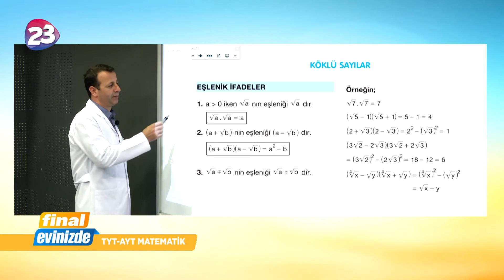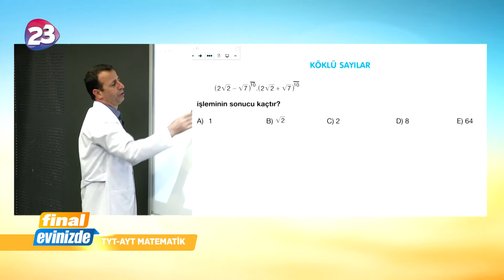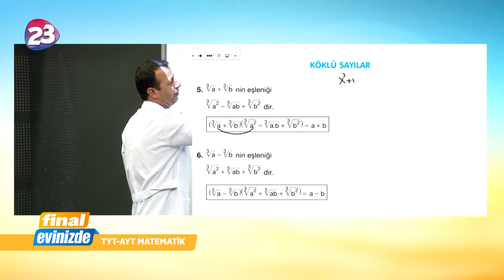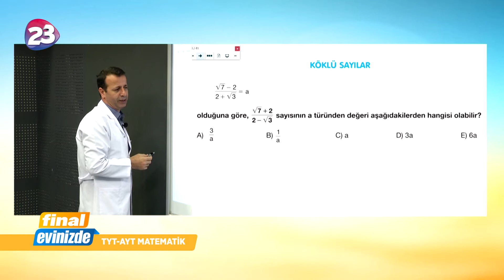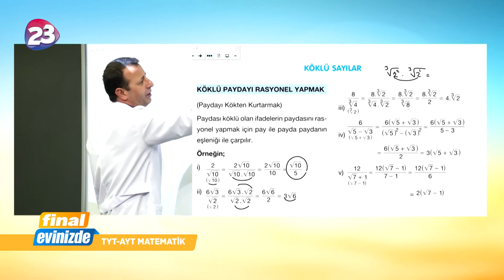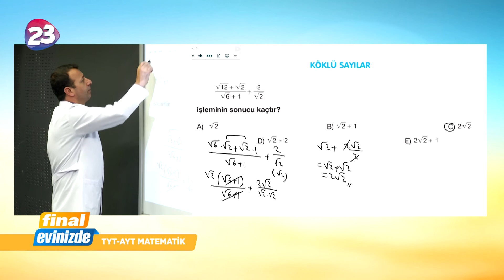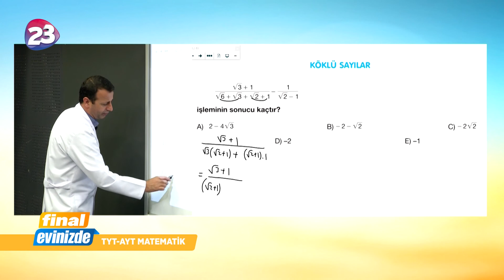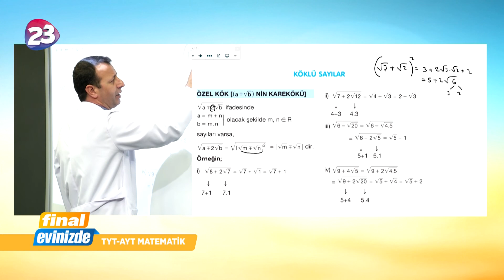12. Sınıf Matematik Dersi Bölüm 1 / 4 Haziran 2020 Perşembe / Final Yayınları